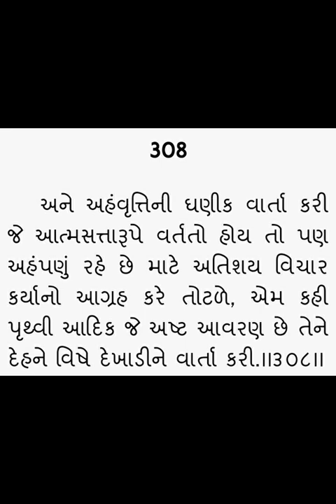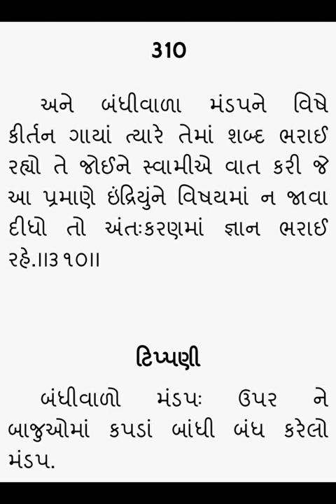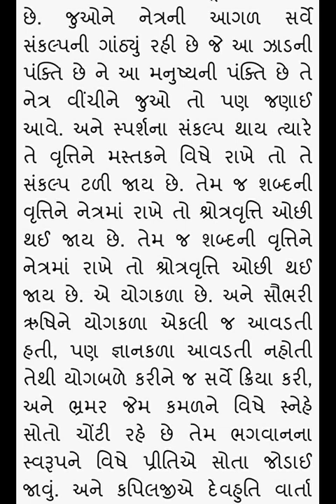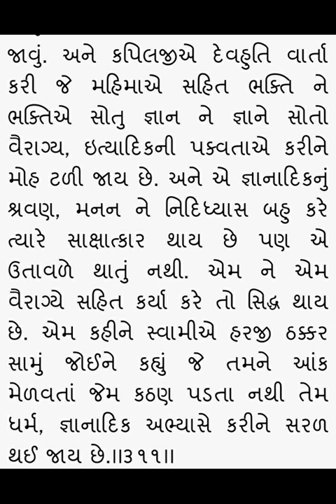Gopalanand swami ni vato 307, 308, 309, 310, 311 - Rameshbhai Dave